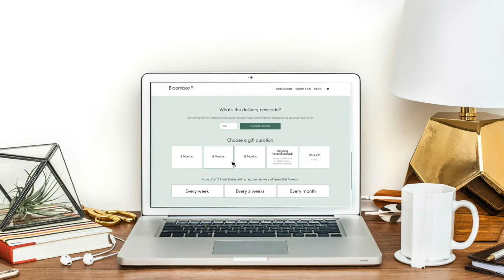Bloombox Co Flower Gift Subscriptions